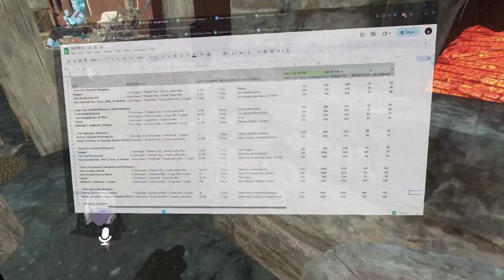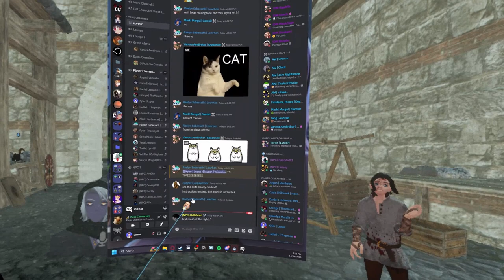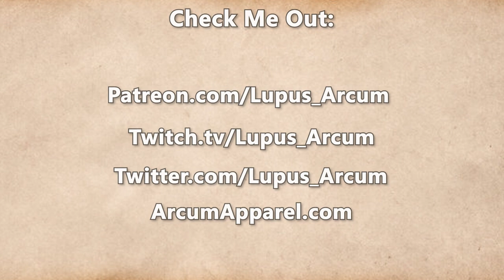Fractured Thrones Season 3 | EPISODE 19 'Ill Gotten' | Part 3 of 4